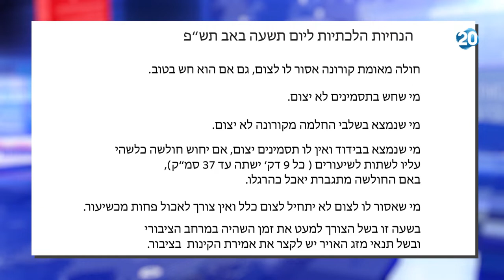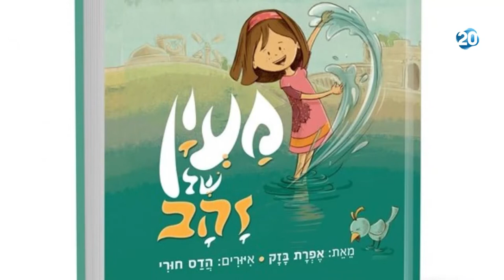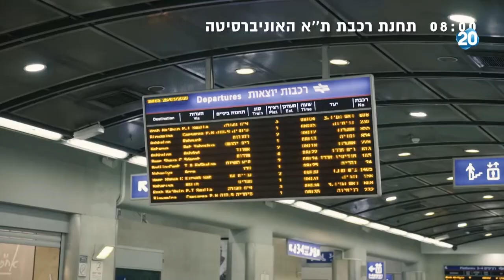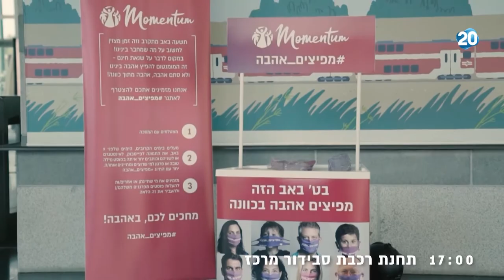משדר מיוחד לתשעה באב עם שרה ב"ק | 30.7.2020 | התכנית המלאה